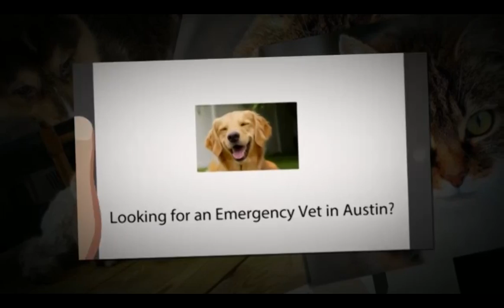Emergency Vet Austin | Premium Emergency Pet Care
Emergency Vet Austin - Ask your local veterinarian any question you have with it comes to adopting a dog.

We’ve got seen this picture too often. A pup is brought residence to a laughing baby too pleased to have a cuddly little puppy with furiously wagging tail whereas kissing the child all over the face, a cheerful contagiously humorous scene.

The thrill though wears off easily. Soon the canine will be peeing on the carpet, needing to be fed and watered, jumping on people, begging for walks, creating noise, uprooting vegetation, digging within the yard and messing around as all canines do. Adopting a canine entails responsibilities equivalent to grooming, taking it out for exercises, training and caring as well as feeding and watering. This is the bigger scene not normally imagined but simply as real.

When determined to adopting a dog, plan for the following:

Provides The essential supplies that the canine will need are bowls for water and food, a canine ID tag with identify handle and telephone quantity, a mattress, a comb, a collar and a leash, and dog food.

Setting Limits Even before the dog is brought residence, the household ought to agree on duties, assignments and other canine duties for the caring of the dog. Assignments ought to include who ought to feed the canine on explicit days, who should take the dog for walks, and who ought to groom the dog. Agree on areas which might be off limits to the canine and areas where the dog is allowed. If the dog is not yet trained, do not allow the dog to sit on the furnishings or sleep in the mattress with people.

When limits should not set and the canine is allowed to do as it needs, the canine will try to dominate. That is an old pattern of dog conduct that is carried over for the reason that dogs have been still within the wild. To forestall this, don’t play games with the canine that will train him to problem you. Roughhouse and tug of struggle are a number of the most popular examples.

When the canine starts to nip, it is a sign that the canine have had sufficient, let the canine relaxation and don’t permit another occasion to succeed in that point as it also teaches the dog to turn into dominant. Likewise, do not enable nor encourage wild behavior.

The dog additionally appreciates hierarchy. If it learns from the beginning that you play dominance or is the alpha male, it could be easier to make the canine follow your commands.

Canine Training Canine obedience coaching should start as early as doable as a result of the canine has to study manners and to follow commands. Excessive barking, jumping on folks, quarreling with different canine and house pets, chewing on furnishings, scratching the carpet are simply among the examples untrained canines do that often outcomes to embarrassment to their owners.

Different canine have quite a lot of temperaments. These do not only differ from one dog to another, it also differs depending on the breed and the scale of the dog. While canines are typically pretty and full of life creatures, there are some damaging traits that floor after a while. Adverse traits, however, are reduced if not eliminated by training.